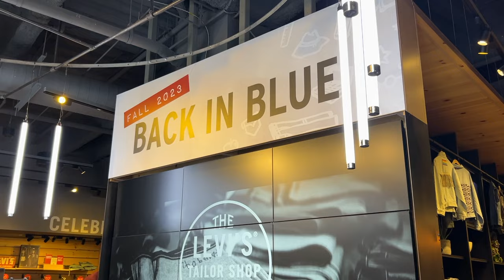WORLD-TRAVEL VLOG-12: DAY 46 - Level 4 self driving cars - future of mobility?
At the beginning of the day, we visited the Twin Peaks in San Francisco. This was actually not the best idea, for the reason that there were winds stronger than 100 km that day over there and that we were a bit concerned about not flying away.

Later on, we discovered by accident the Waymo parking lot, and it was interesting to see all of those cars working on their own! It is also interesting that they are just using electric cars for the development of fully autonomous self-driving cars now.

It's actually day 7 behind the wheel again. And slowly, but surely, I got used to combustion-engine cars again. I'm definitely not a big fan of them anymore, but one of them served its purpose and brought us safely to San Francisco.

General introduction:
I’m an automotive engineer who has specialized in fields like electric vehicles and charging infrastructure and is currently traveling around the world.